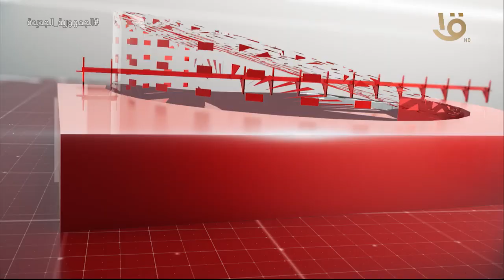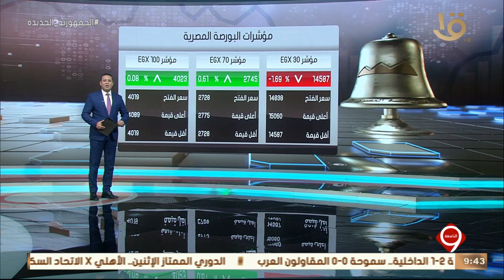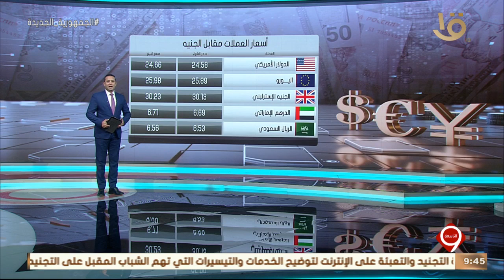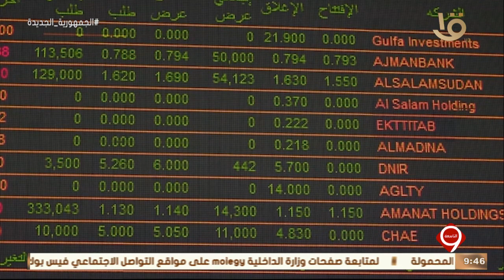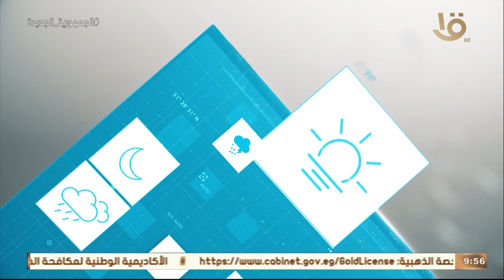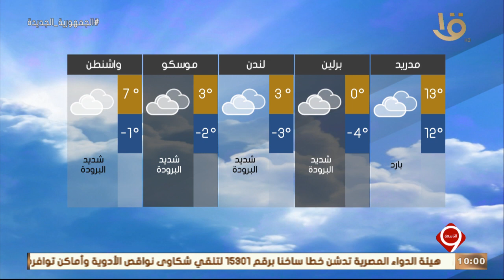نشرة التاسعة | أهم الأخبار السياسية والاقتصادية محليا وعالميا.. 11-12-2022